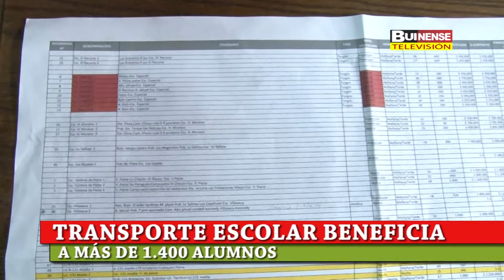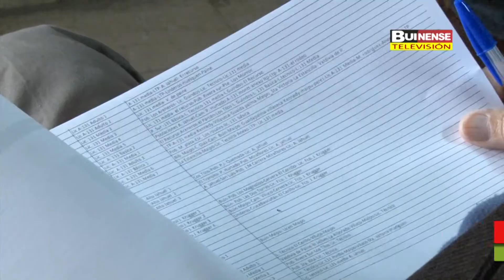TRANSPORTE ESCOLAR BENEFICIA A MÁS DE 1 400 ALUMNOS